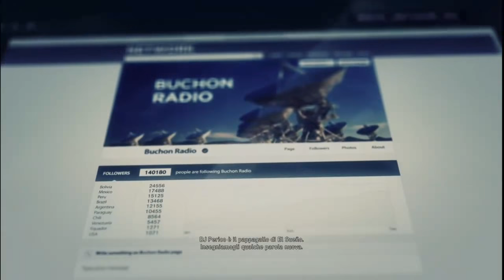Tom Clancy’s Ghost Recon Wildlands - Xbox One S - Gameplay - Campaign - #24